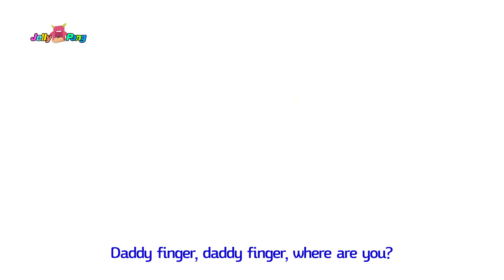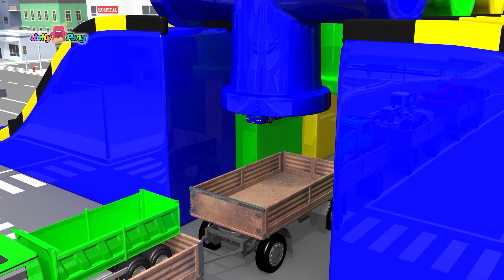Finger family Song - Baby songs Magic Color slide play - Nursery Rhymes & Kids Songs